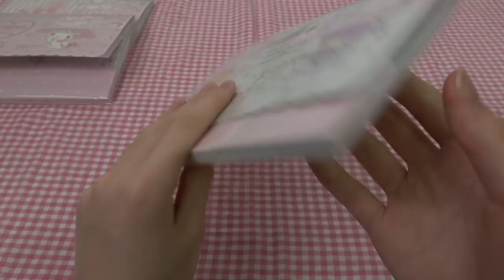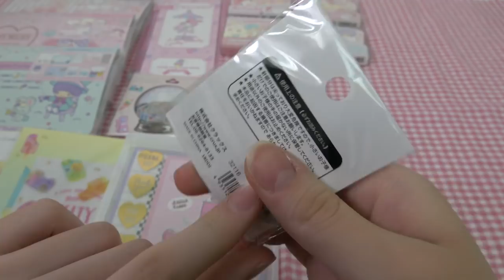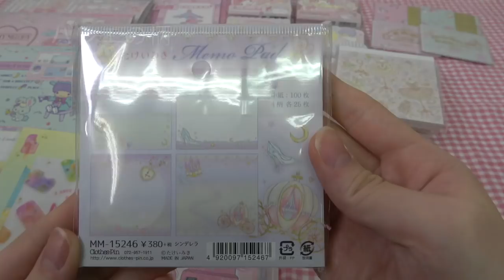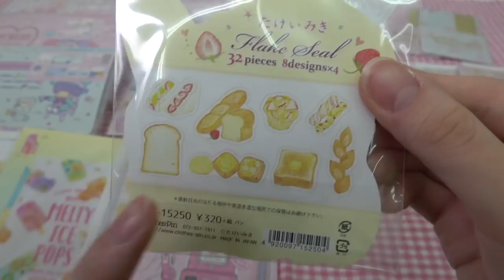紙モノ購入品紹介♡クラスメイトからの修学旅行お土産も♩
紙モノ購入品です！サンリオでも買いました！クラスのみんなからの修学旅行のお土産なんて😭💗嬉しかったです。